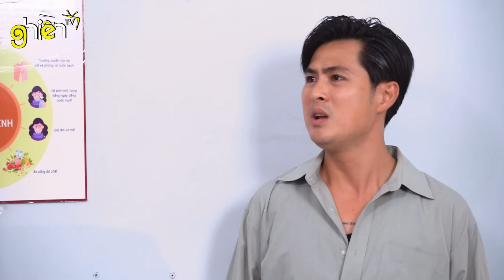GHEN TUÔNG MÙ QUÁNG CHỒNG ĐẨY VỢ VÔ VÒNG TAY NGƯỜI ĐÀN ÔNG KHÁC | GHIỀN TV TẬP 6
GHEN TUÔNG MÙ QUÁNG CHỒNG ĐẨY VỢ VÔ VÒNG TAY NGƯỜI ĐÀN ÔNG KHÁC
© Ghiền TV là kênh giải trí với những nội dung về cuộc sống đời thường, phản ánh chân thực cuộc sống qua đó giúp người xem có cái nhìn thực tế  hơn và tránh xa những cạm bẫy, chiêu trò.
© Bản quyền thuộc về Ghiền TV